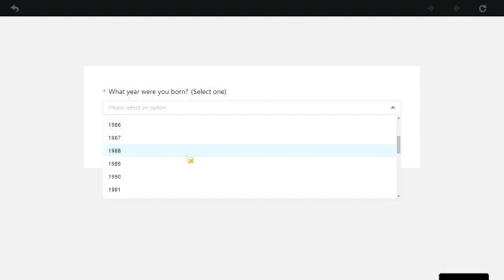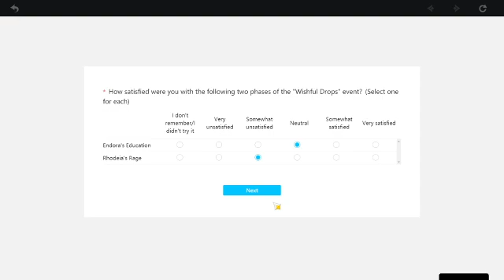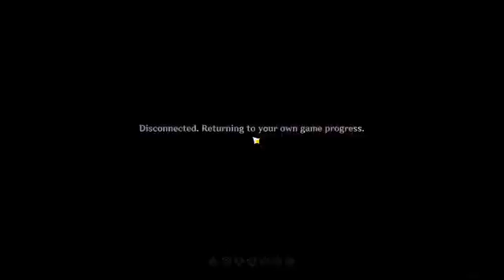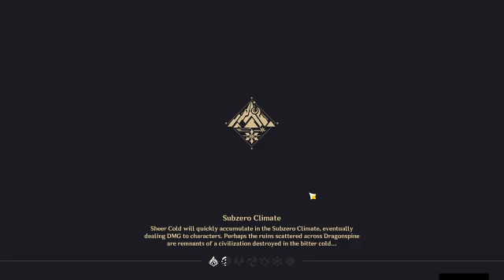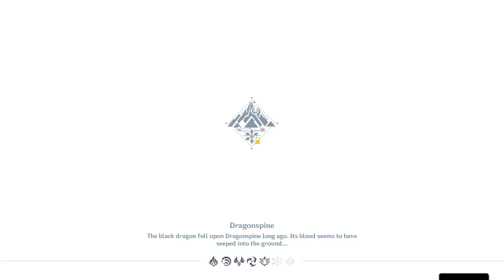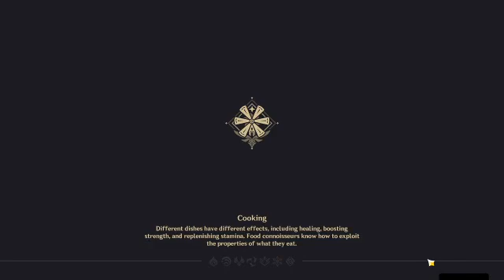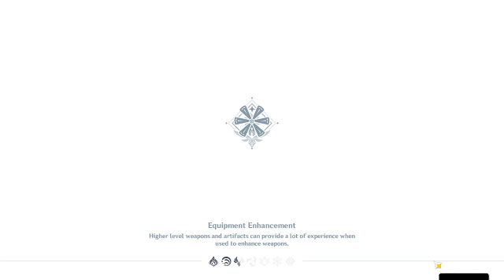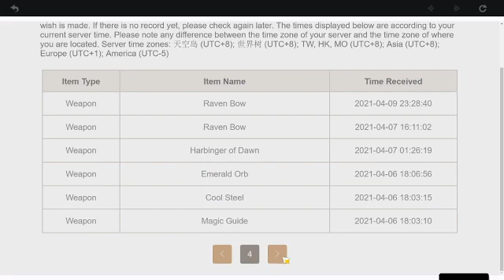ANOTHER Genshin Survey? | Stream #50